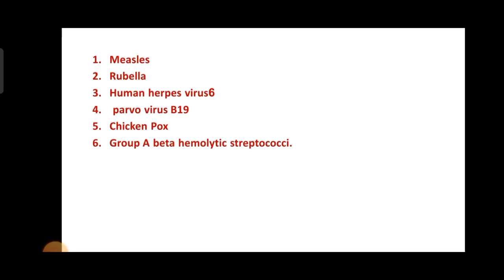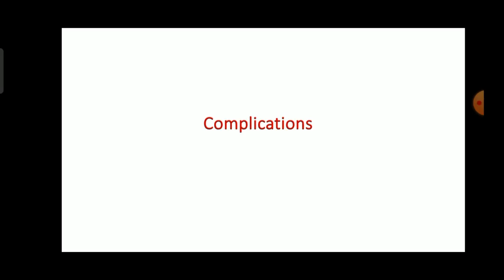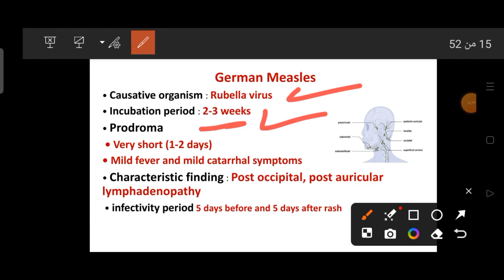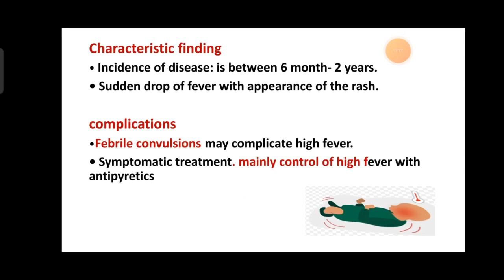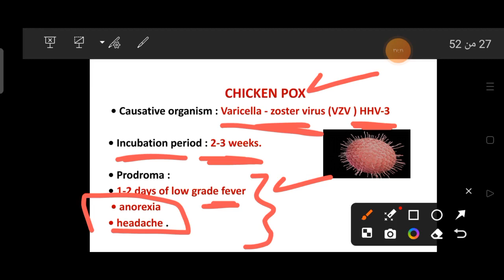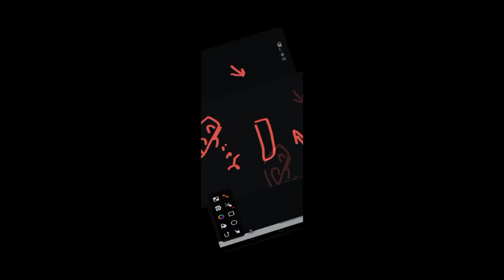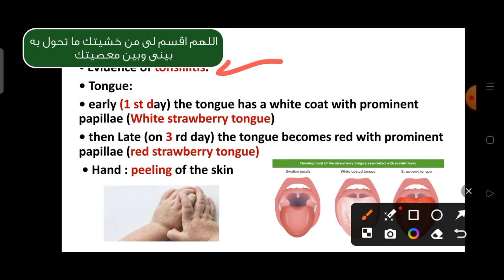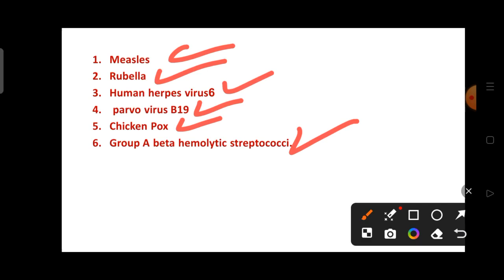Ch8 Part 1: Infection and vaccination; Pediatrics